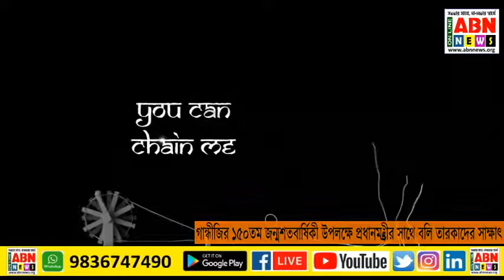গান্ধীজি ১৫০তম জন্মবার্ষিকী উপলক্ষে প্রধানমন্ত্রীর সাথে বলিউড তারকাদের সৌজন্য সাক্ষাৎ